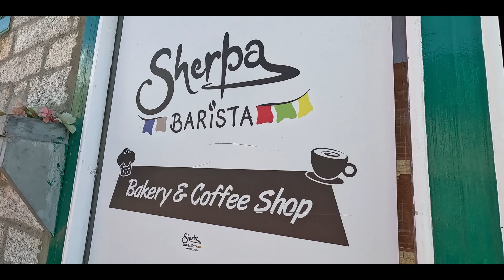Эверест 2024. Дневник экспедиции. Третья серия "К подножью великой горы".